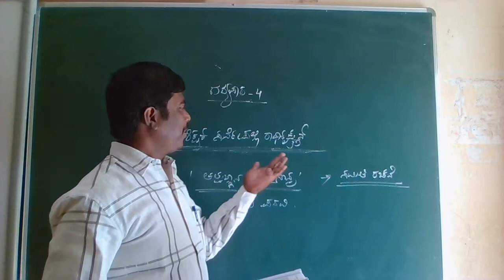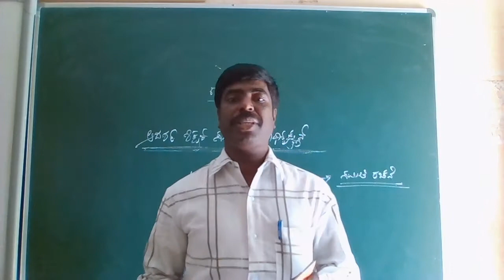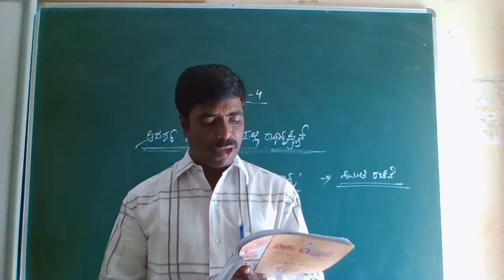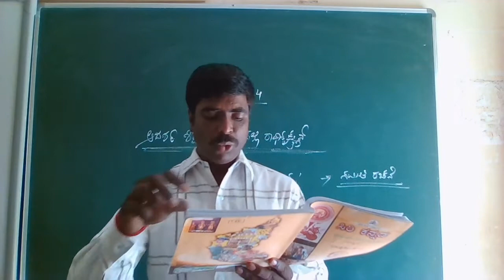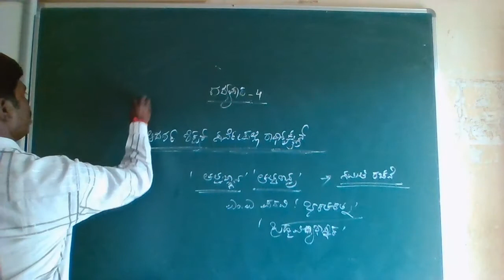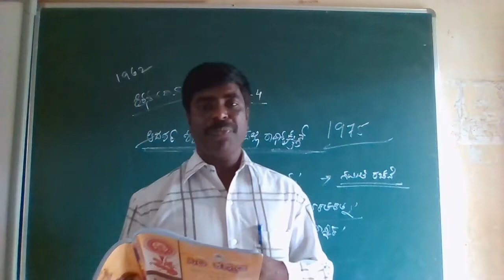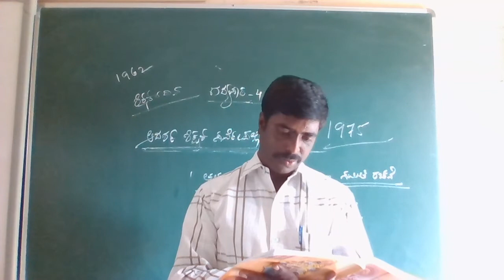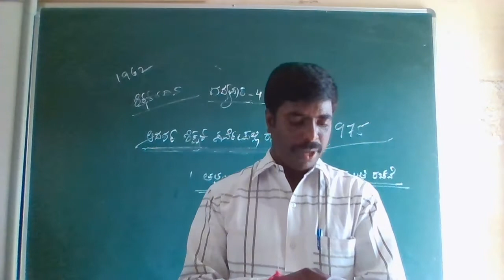Class - 09 Kannada